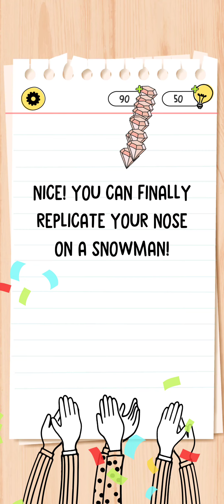Brain Test 4 Level 6 - 10 Walkthrough solution